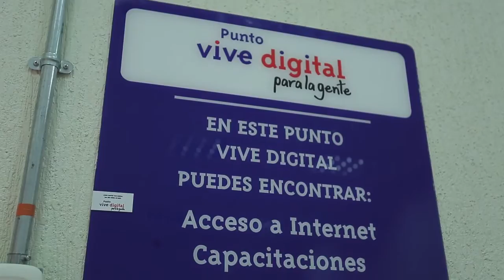El Centro Militar Penal de Valledupar estrena PVD para Teletrabajo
El Punto Vive Digital del CMP de Valledupar, ya está casi listo para que los internos puedan seguir, de una manera más cómoda, con las capacitaciones en herramientas digitales para el Teletrabajo.